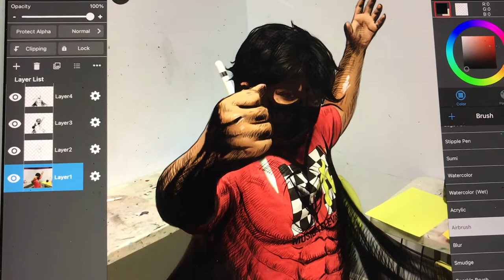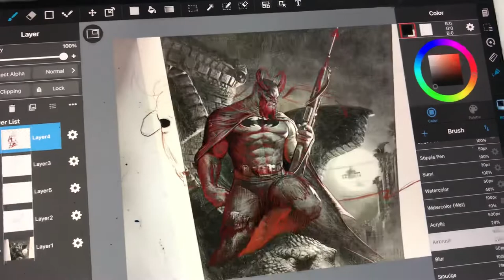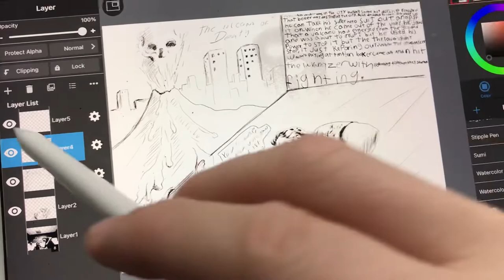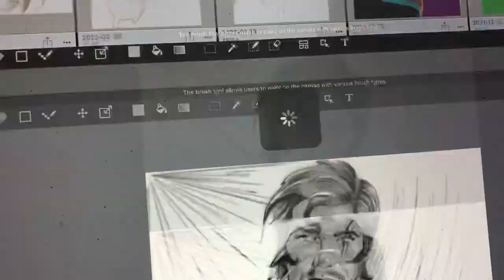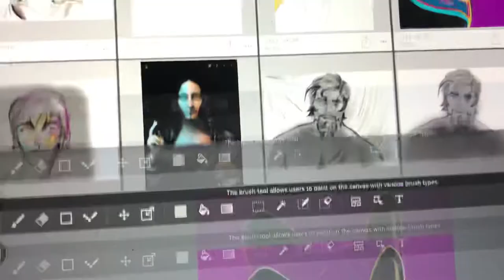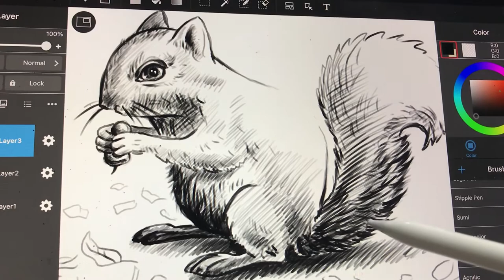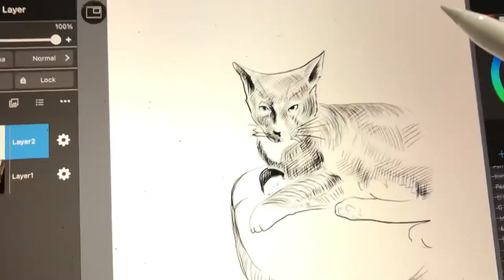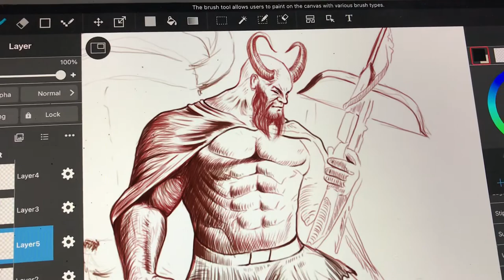Hablando serio sobre el arte!!!